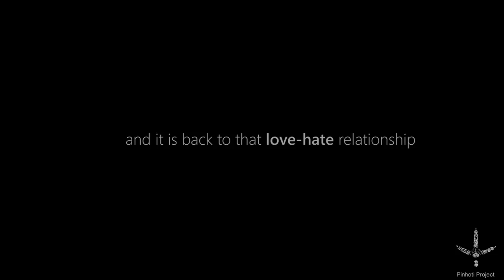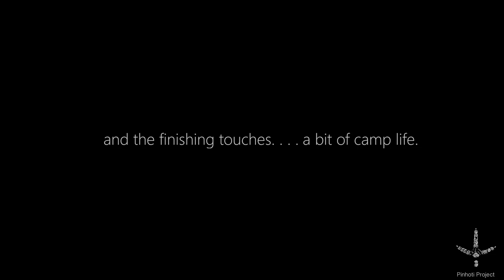BIKING FOR A PUBLIC LAND OSCEOLA LONGBEARD- Pinhoti Project Day 2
We are using bicycles to access the depths of South Florida's public lands. Come along!